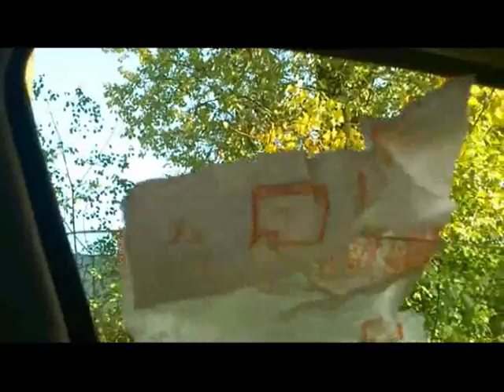sunday bass video